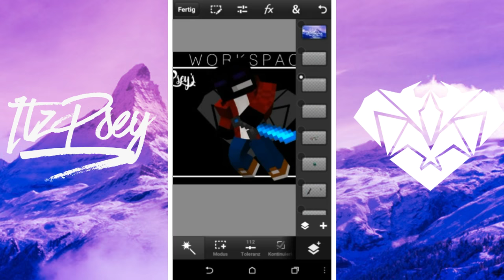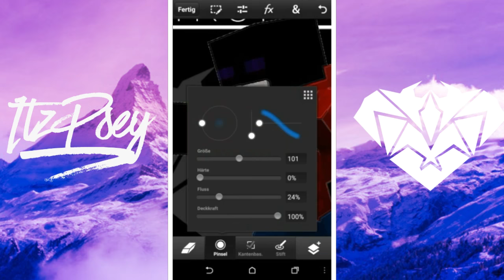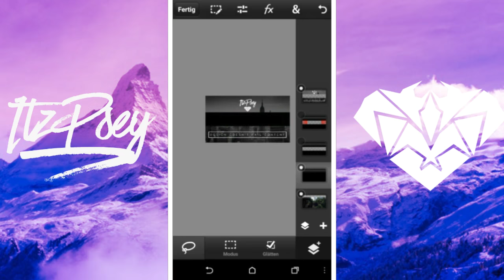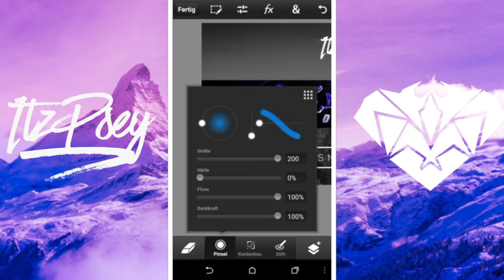[ SPEEDART ] | [#5] | Ender Designs - Banner | ItzPsey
⬇Next GFX is for⬇
👤➢ TheMuteGamer (MC Banner)
👤➢ Itz Kimbo (MC Thumbnail)
👤➢ IdiotDaGracie0ω0 (MC Wallpaper)

-CLOSED-

•Q&A•
Q: Can u make me GFX?
A: Ya fill out my form
Right up there
Q: Why is it closed? :(
A: CUZ IM A HUMAN TOO
and i cant make like 100 orders so yea
Q: Wanna Collab/Dual/Duel?
A: Ya sure! Add me on
Hangouts/Skype and we will
Talk bout it! (Scroll down to see
How to contact meh)
You have more questions?
Ask me in da comments down
bellow!

  🍪🍪COOKIEEEEEE🍪🍪

👥 ⬇___/Credits\___⬇ 👥

➢Outro: ME again

➢Minecraft Intro:
in progress

⬇___/Goals\___⬇

50 ✔

100 ✔

150 ✔

200 ✔

300 ✔

400 ✔

500 ✔

600 ✔

700 ❌

800 ❌

900 ❌

1'000 ❌

[Very unactive]

MCPE gamertag👤
➢ ItzPsey

S
  K
    Y
      P
        E

H
  A
     N
        G
           O
              U
                 T
                   S
      ➢ ItzPsey 👤

E
  M
     A
        I
          L

END OF THE DESCCCC